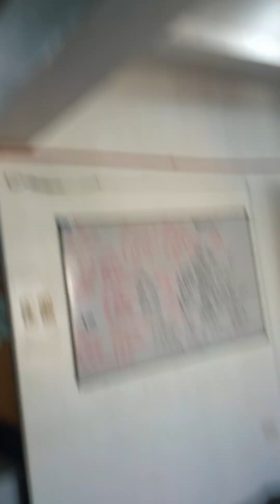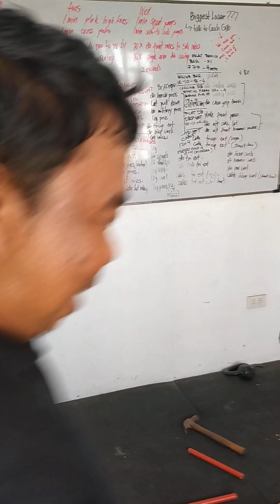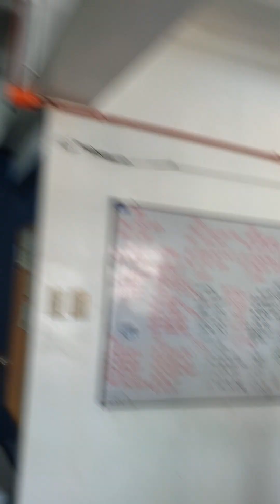fire alarm system installation,,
piping and lay out wiring installation